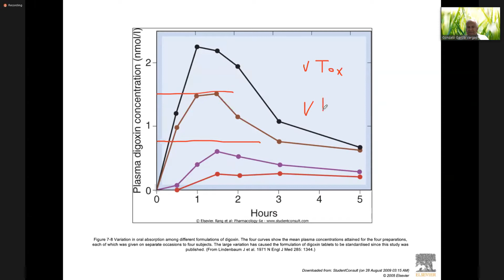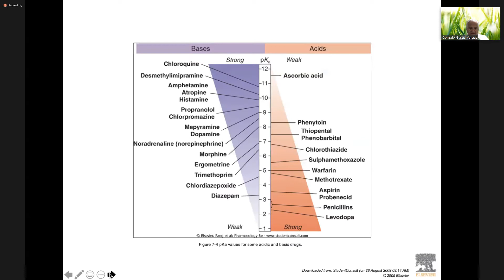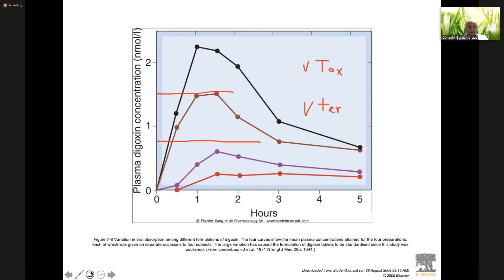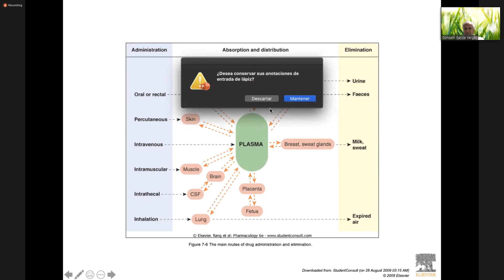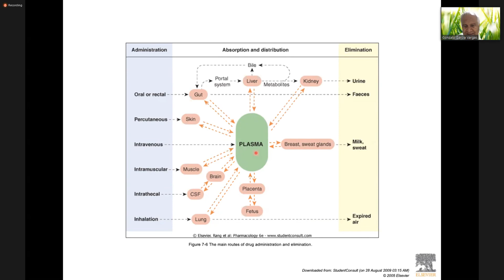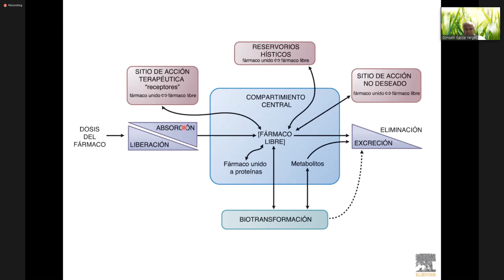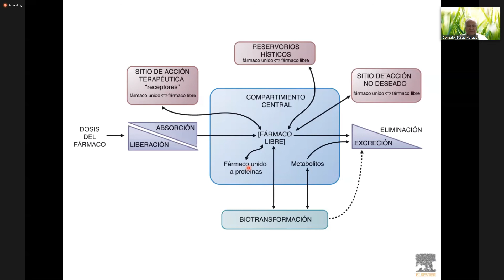Farma viernes 11/09